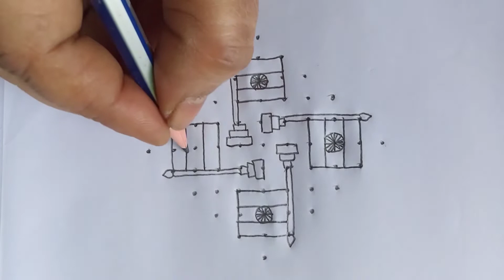republic day special muggulu with 11*1 dots//simple dots rangoli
republic day special muggulu with11*1 dots//simple dots rangoli